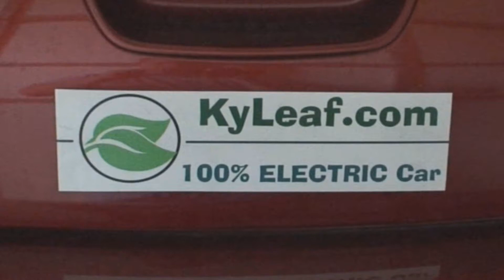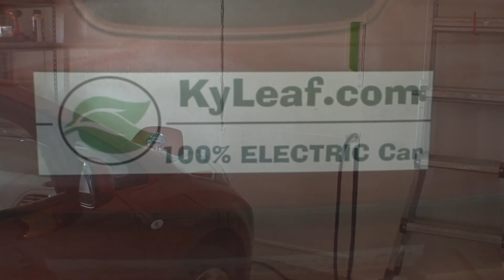Nissan Leaf Sunday Drive Nikon D800 time lapse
Nissan Leaf Electric Vehicle time lapse movie created with a Nikon d800 DSLR camera.  Electronic music that "drives" the fun we have in this car.  A trip from the house to Red Robin Nicholasville, across the Valley View Ferry, then to Culver's in Richmond, and a senic ride on the way back to the house.  A small attempt at movie making on my part.  See if you can find the point where the Nikon D800 battery ran dead.  Yes, the battery in the car made the entire trip just fine, but the camera went dead (it was too funny).  The song title is "In a Heartbeat" if anyone is interested!